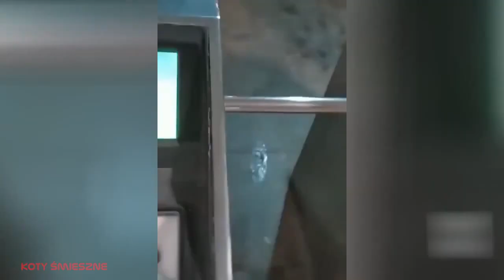41.Funny Animals - raccolta di animali divertenti